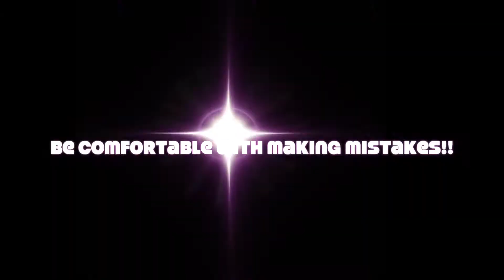Life As a WE Student